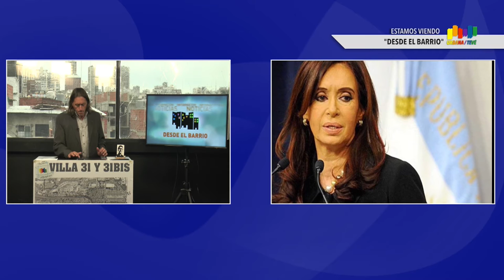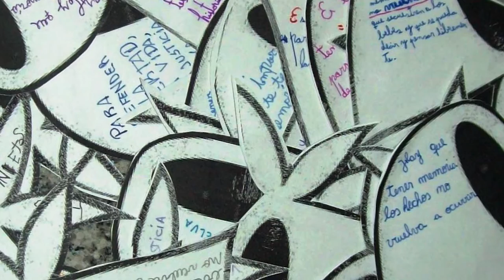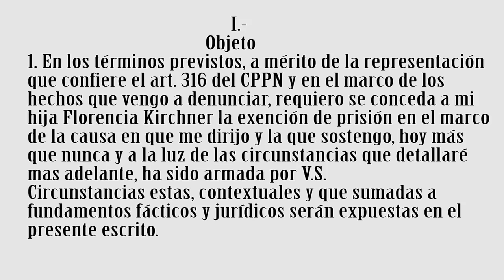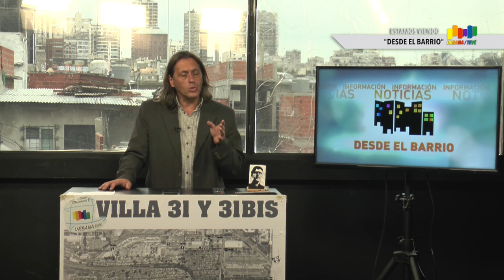Urbana Tevé -Persecución política a Cristina. Quieren meter presa a Florencia Kirchner